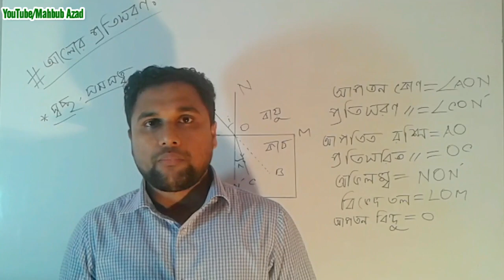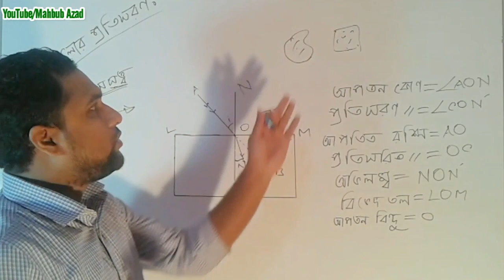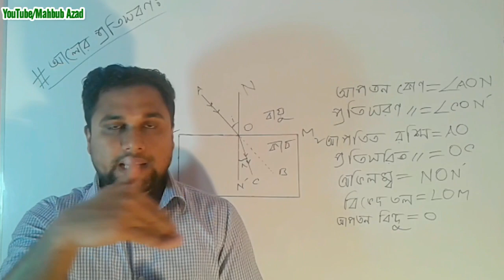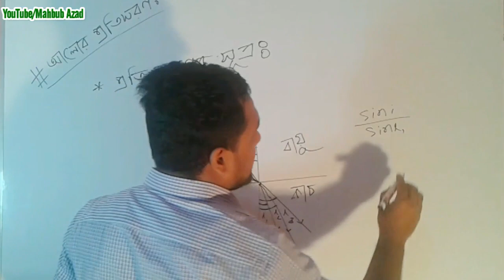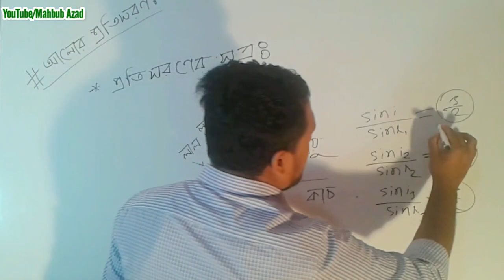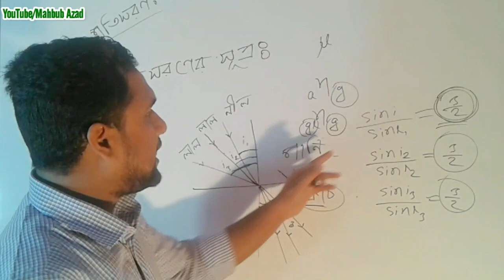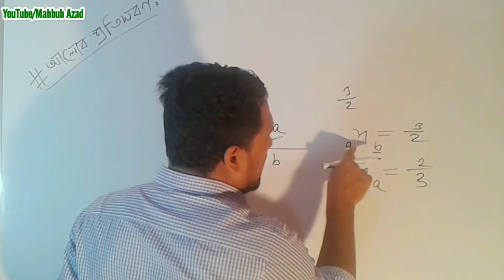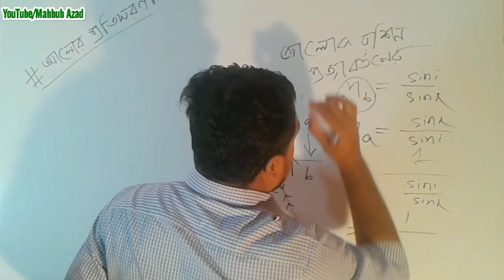পদার্থবিজ্ঞান আলোর প্রতিসরণ- নবম দশম শ্রেণির পদার্থবিজ্ঞান আলোর প্রতিসরণ- এসএসসি আলোর প্রতিসরণ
Class/Grade :  Nine - Ten || SSC
Subject: Physics
Topic :  Refraction of light [ আলোর প্রতিসরণ ]
Episode : 1 (১ম পর্ব)
Lectured by : Mahbub Azad
তোমরা কী জান কেন আলোর প্রতিসরণ ঘটে? কেন আলোক রশ্মি হালকা মাধ্যম থেকে ঘন মাধ্যমে প্রবেশ করলে অভিলম্বের দিকে সরে আসে? আবার কেনইবা ঘন মাধ্যম থেকে হালকা মাধ্যমে প্রবেশ করলে ঠিক তার উল্টো ঘটনা ঘটে? আলোক রশ্মি তীর্যকভাবে প্রবেশের কথা কেন প্রতিসরণের সংজ্ঞায় থাকে?

যে বিজ্ঞান শিক্ষা তোমার আমার মনে "কেন ও কিভাবে" প্রশ্ন দ্বয়ের উদ্ভব ঘটায় না সেটা মোটেই বিজ্ঞান শিক্ষা নয়!! এসো ব্যতিক্রমী চিন্তা-ভাবনা করি। নতুন কিছু উদ্ভাবনে প্রচেষ্টা চালাই  নিরন্তর।।